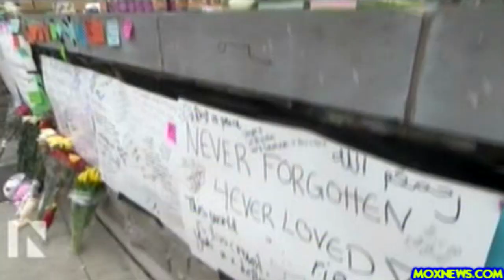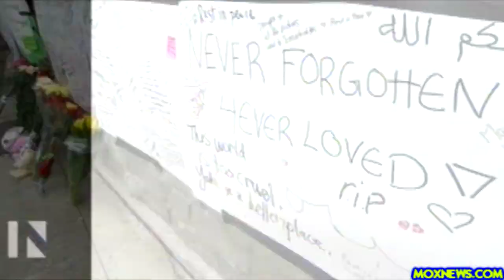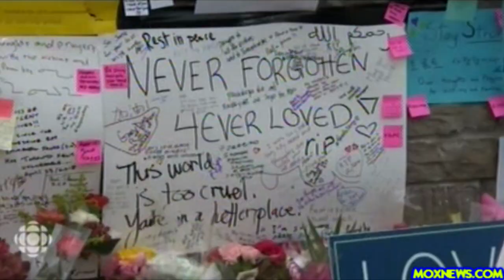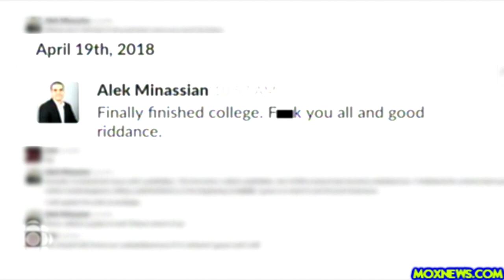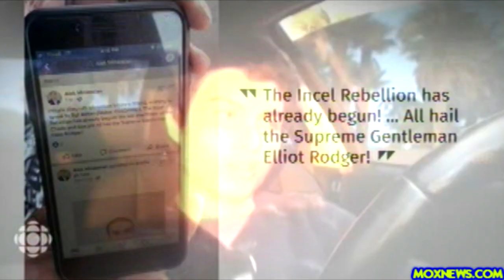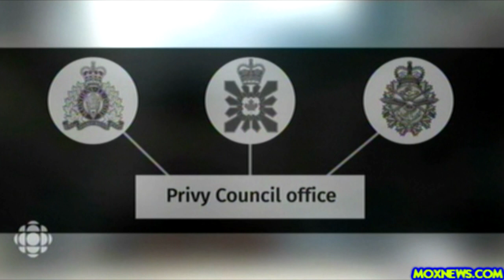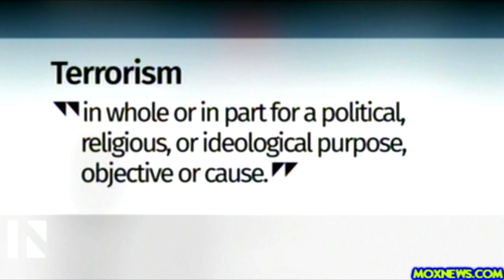Toronto Van Attacker Ranted Online About "The Incel Rebellion"!